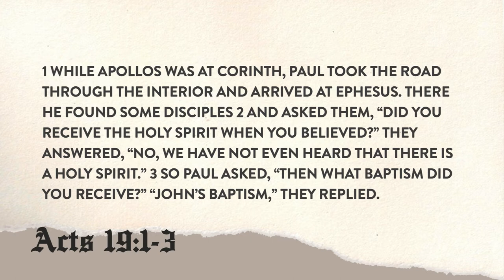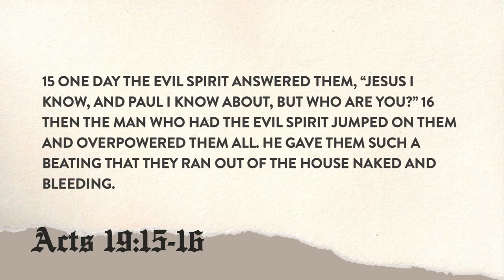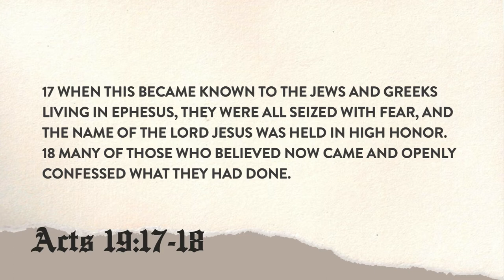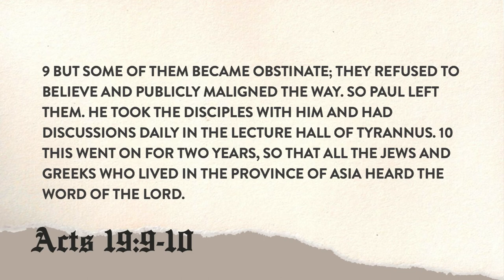The Book of Acts: The Heart - Pastor Robert Upshaw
In Acts chapter 19, Paul boldly began to preach the word without regard of how he would be perceived. In this story, we are presented with the challenge of living unashamed of the gospel despite our fear and the possibility of rejection. We must live out the gospel in a way that is contagious to those we encounter in our culture.